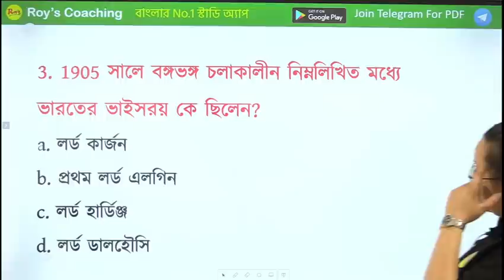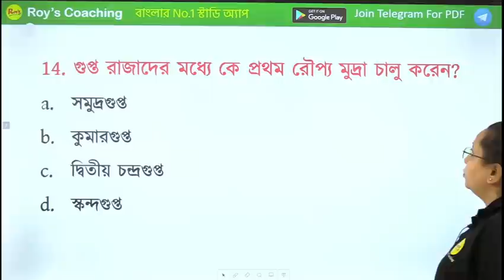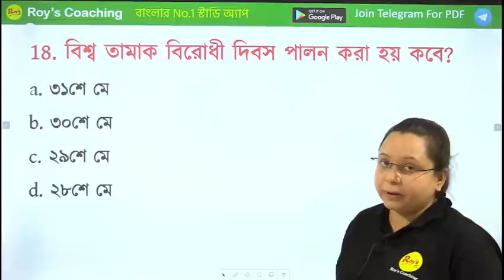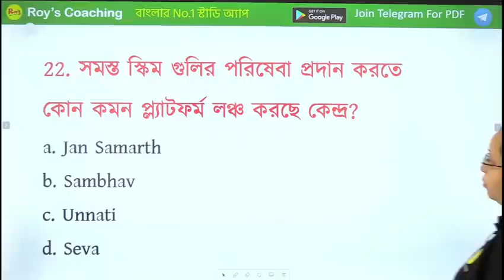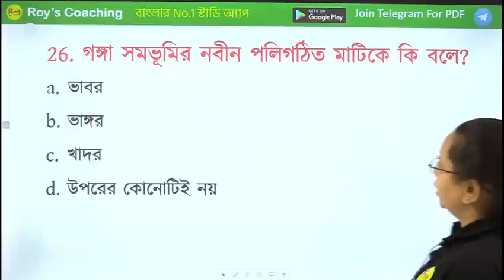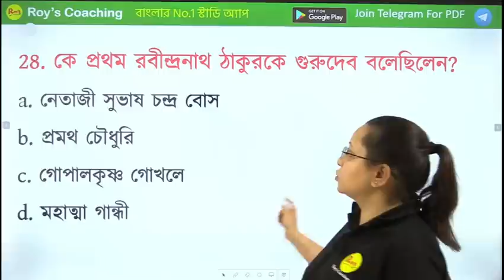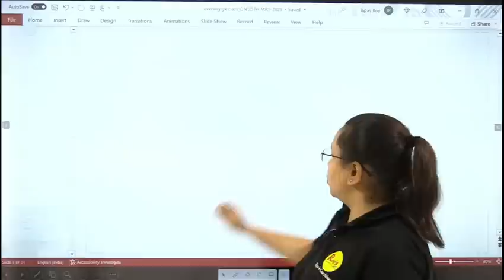KP 2023 GK Class | WBP KP 2022 GK | Kolkata Police 2022 GK || Roy's Coaching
ICDS সুপারভাইজার ইন্টারভিউ এর প্রস্তুতির জন্য সীমিত সিট তাই অগ্রিম বুকিং যারা করবে তারাই কেবল মাত্র মক ইন্টারভিউ দেবার সুযোগ পাবেন

Roy's Coaching,KP SI and Sergeant Answer key,KP SI Answer key,kolkata police,wbp,kp si and sergeant answer key,kp si exam question,kolkata police exam question,kp si exam